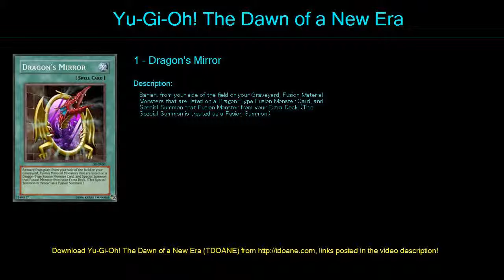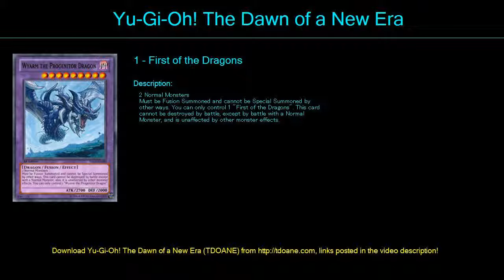3l@@ Seto kaiba Deck Profile May 2016